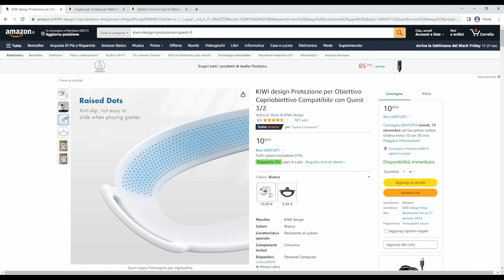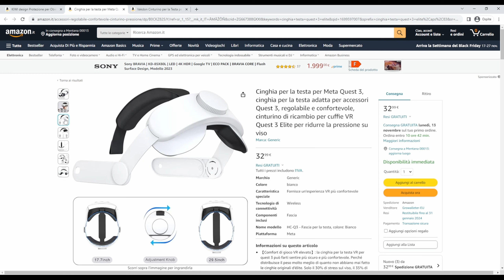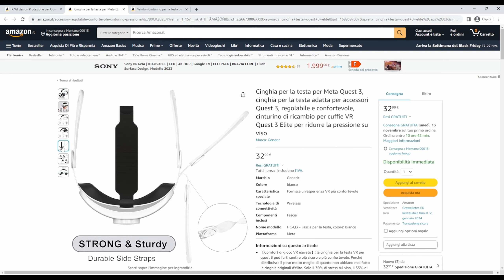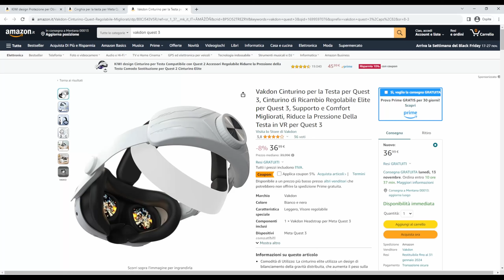30 EURO BASTANO per migliorare il comfort del QUEST 3?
Ho provato ad acquistare su Amazon alcuni accessori per cercare di migliorare il comfort del Quest 3, che non riesco ad indossare per più di un'ora con la fascetta base. Vediamo se ho trovato qualcosa di interessante...

Ecco i link referral di ciò che mostro nel video. Se acquisti attraverso uno dei prossimi link di Amazon, non paghi niente in più, ma io guadagno una piccola percentuale che userò per mantenere il blog ed il canale YouTube.

Kiwi Design add-on per lo strap originale
Headstrap Elite marca generica
Vakdon cinturino Elite
TP-Link Archer AXE75 AXE5400 Router Wi-Fi 6E

00:00 - Intro
02:14 - Kiwi Design add-on per lo strap originale
07:31 - Headstrap Elite marca generica
13:06 - Vakdon cinturino Elite
18:44 - Conclusioni e sorpresa finale

Link referral per ottenere il credito sullo store non appena attivi il tuo nuovo visore Quest

Link per ottenere il 25% di sconto sui giochi e le app Quest/Rift che possiedo (compreso Virtual Desktop)

Referral per l'acquisto di Quest 3 e altre cose interessanti...

Acquista Meta Quest 3
Acquista PlayStation VR2
Acquista DPVR E4
Acquista HP Reverb G2
Acquista Pimax 8KX

Router consigliati dagli sviluppatori di Virtual Desktop:

Mid Range (AX) - Asus RT-AX55
Low End (AX) - Netgear WAX202

La mia configurazione PC:

Processore: AMD Ryzen 5 3600
Scheda madre: ASUS PRIME B550M-K
Memoria RAM: Patriot Viper 4 Blackout Series DDR4 32GB
Scheda video: ASUS TUF GeForce RTX 3080 10GB
Hard Disk primario: SanDisk Extreme Pro SSD 480 GB
Hard Disk per i giochi: Sabrent SSD Interno 1TB Rocket Nvme PCIe 4.0
Case: BitFenix Nova Mesh SE TG
Alimentatore: Kolink Enclave PC 80 Plus Gold 700 Watt
Dissipazione: Noctua NH-U12S + Noctua NF-S12A PWM

Il mio volante:
Logitech G923 TRUEFORCE
GT Omega PRO Supporto per Volante

Il mio joystick:
Thrustmaster PS3/PC Joystick Flight S